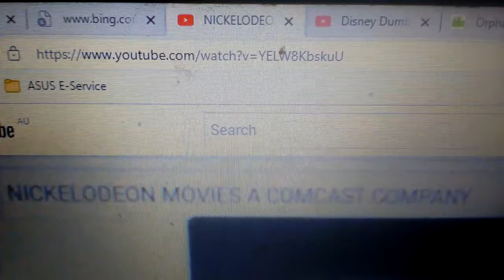Would It Kill You To Laugh Peadock Original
Would It Kill You To Laugh Peacock Original